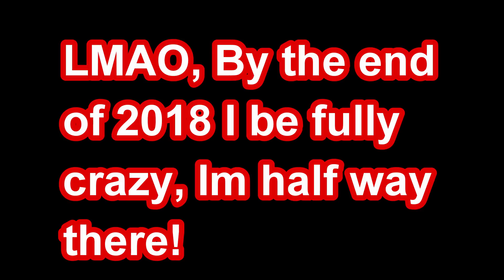Offshore kayak fishing Dania Beach, FUN DAY!!!!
SOME OF MY FAVORITES FISHING VIDEOS!

MAHIMAHI AND BAYBE TUNAS ALSO A TIP ON HOW TO CATCH BABY BLACK FIN TUNAS BFT

This is what happends when I bleed tunas, offshore kayak fishing

THIS WAS LAST TEAR WITH THE SAME HOBIE PRO ANGLER BUT A DIFERENT SET UP I WAS LEARNING TO EDIT VIDEOS BACK THEM(IM STILL LEARNING BTW)